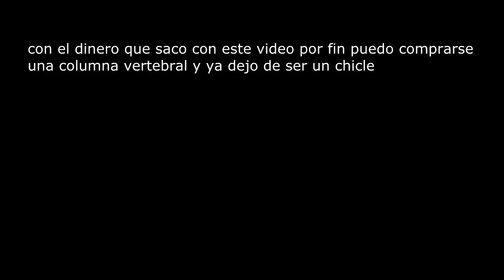DITTO VS DITTO - COMBATE TROLL